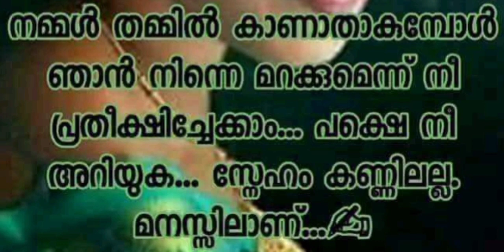14 September 2022